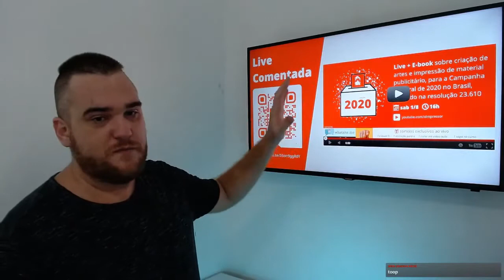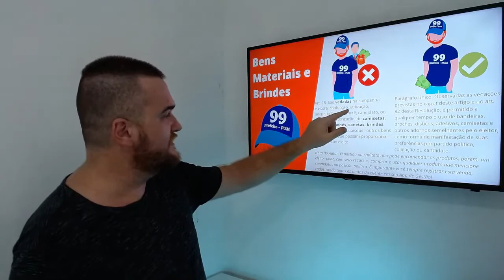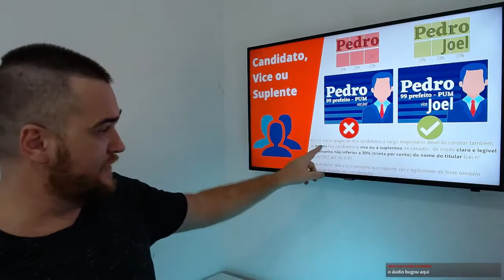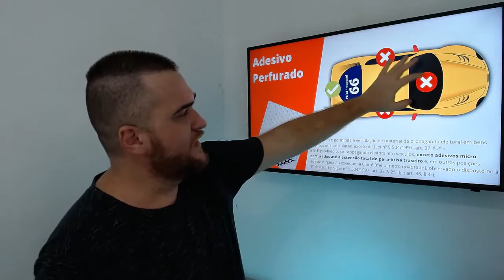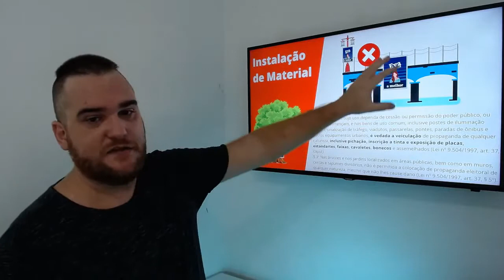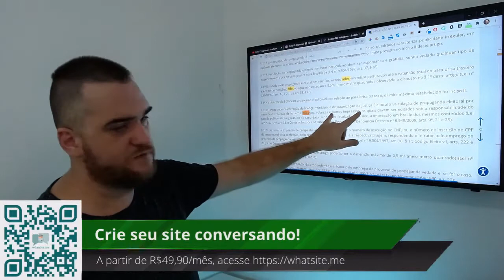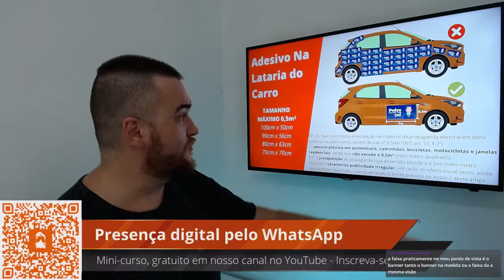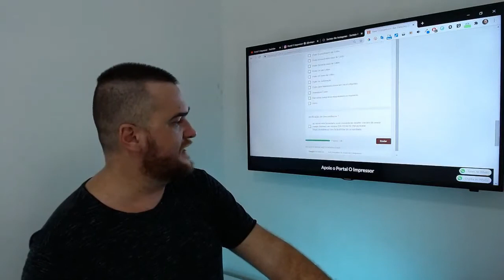Quais são as Leis p/ Criação e Impressão de artes p/ Campanha Eleitoral 2020?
Você vai saber o que pode e o que não pode ser feito, tanto no design e diagramação da arte, quanto no tipo e no tamanho certo do material impresso para publicidade (adesivo, perfurado para carro, bandeira, panfleto, etc...).

Você também receberá gratuitamente um e-book com o conteúdo desta live, acesse

CRIE SEU SITE com a a partir de R$49,90 mensal. Precisa de LOJA VIRTUAL? Soluções de e-commerce a partir de R$99,90 mensal.

Apoie a produção do Livro Guia Definitivo da Impressão Digital e CV, com diversas recompensas pensadas em atender tanto aos leitores quanto a empresas que querem patrocinar a obra

😁 Gostou do Conteúdo? Então nos apoie a produzir mais!